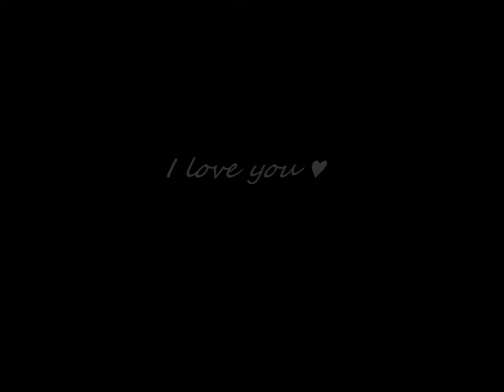like a s k y s c r a p e r ♥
Oh, i totaly love this beauifull clips!
i Think emira and i are at the top of glory, we are riding official, and for fun.
i let her ride bareback and shes doing tricktraining of course